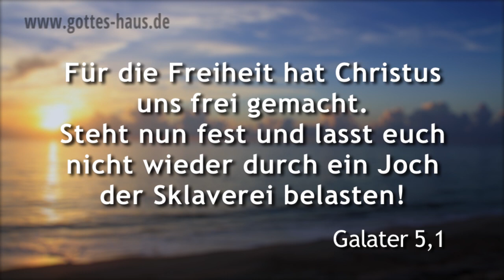Man hat bei mir was festgestellt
Stelle dir einen Handwerker vor, der eine technische Anlage einstelllt und justiert. Er tut Regler und Kontrollinstrumente auf bestimmte Werte und Positionen „fest-stellen". Das ist ein interessantes Wort. Wenn etwas festgestellt ist, dann ist es verfestigt, unbeweglich, nicht variierbar. Auch wir sagen: „Bei mir wurde etwas festgestellt...".

Interessant, nicht wahr? Die Sprache verrät, dass wir akzeptiert haben, dass jemand anderes bei uns etwas feststellen durfte:
Der Doktor hat bei mir festgestellt...
Der Lehrer hat bei mir festgestellt...
Der Vorgesetzte hat bei mir festgestellt...

Akzeptiere nicht das, was irgendjemand in deinem Leben fest-gestellt hat. Manches was andere über uns sagen, klingt geradezu wie ein Fluch. Der Herr will dich davon lösen, ja erlösen. Er will dich frei-stellen von dem, was bei dir fest-gestellt wurde.

Ihr werdet die Wahrheit erkennen, und die Wahrheit wird euch frei machen.
Johannes 8,32

Für die Freiheit hat Christus uns frei gemacht. Steht nun fest und lasst euch nicht wieder durch ein Joch der Sklaverei belasten!
Galater 5,1

Demütigt euch nun unter die mächtige Hand Gottes, damit er euch erhöhe zur rechten Zeit, indem ihr alle eure Sorge auf ihn werft! Denn er ist besorgt für euch.
1.Petrus 5,6-7

Es ist gut, auf den HERRN vertrauen und nicht sich verlassen auf Menschen.
Psalm 118,8

... erlöse uns von dem Bösen.
Matthäus 6,13